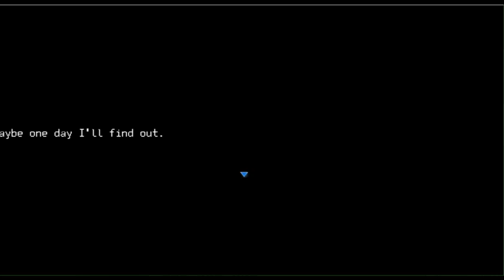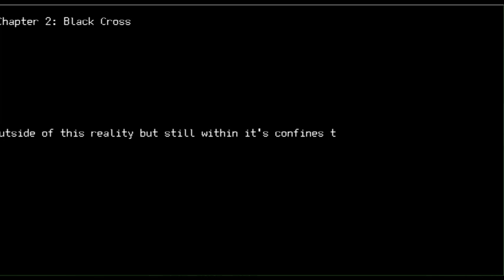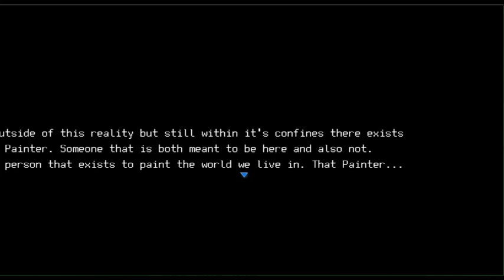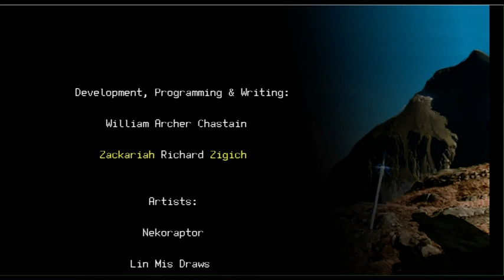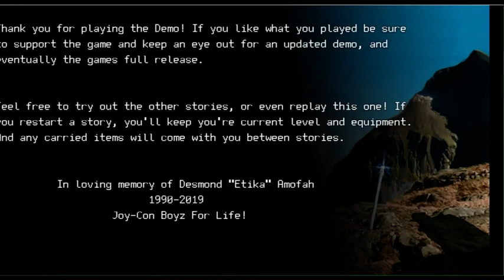Let's Play Full-Hilt - Part 6